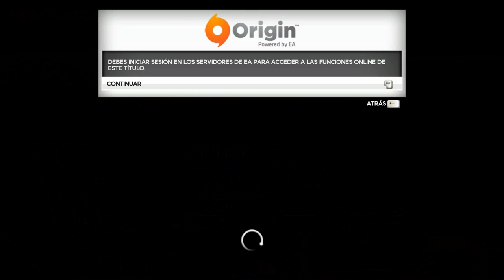Gameplay Pursuit Need For Speed Most Wanted 2013 Bac Mono Español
Prueba en i7 3770k y Gtx 770...